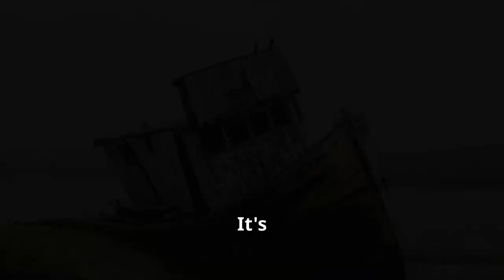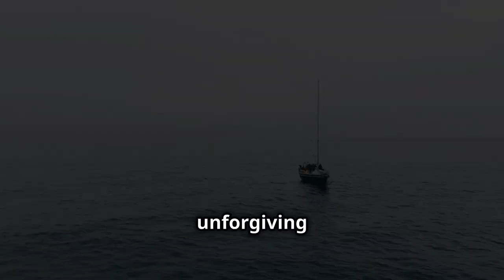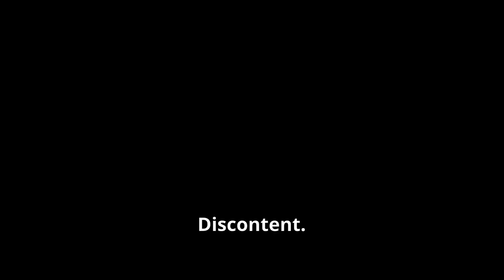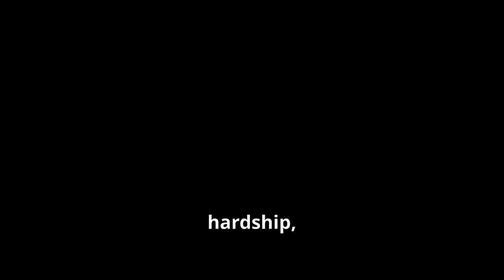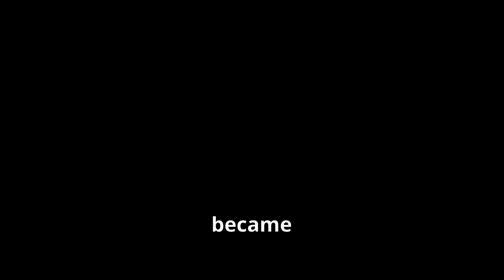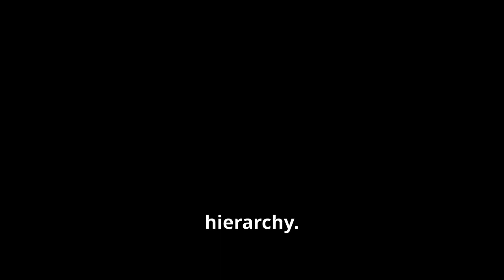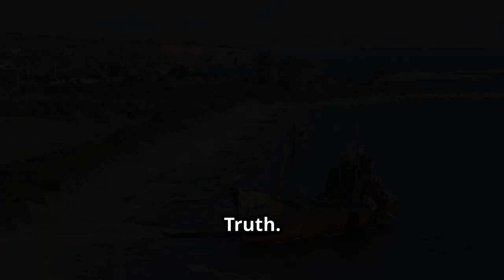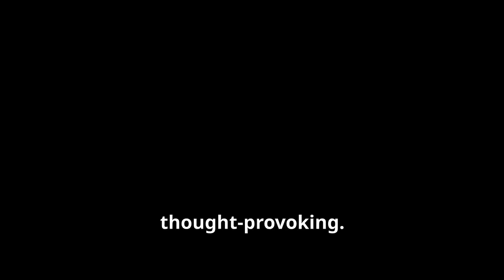Understanding ‘The Wager’: A Reader’s Guide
Today, we delve into a riveting tale that has intrigued and fascinated its audience, a tale that beautifully explores the complexities of faith, doubt, and the human condition.

This video offers a comprehensive review and in-depth analysis of this captivating story. We will unpack the themes and symbols that make this book a classic novel. Our aim is to provide you, our valued viewers, with a reader’s guide to navigating its complex narrative. We will dissect the intriguing plot, discuss the profound themes, and delve into the symbolism that gives this book its depth and richness.

The narrative we are discussing today is no ordinary story. It is a powerful narrative that challenges our perceptions and beliefs, pushing us to question and reflect. It is a book that does not shy away from exploring the intricacies of the human psyche, the struggles of faith, and the power of redemption.

In this video, we will take you on a journey through this captivating story, breaking down its elements for a better understanding. We will discuss the characters, their motivations, and their transformations. We will explore the setting, the plot, and the themes that are woven into the fabric of this riveting tale.

Whether you’re a seasoned reader familiar with the book or new to its pages, this video will offer fresh insights and interpretations. We will delve into the layers of meaning, the subtle nuances, and the powerful messages that this literary masterpiece conveys.

We will also discuss the author’s writing style, the narrative structure, and the literary devices used in the book. We will examine how these elements contribute to the overall impact of the story, enhancing its depth and complexity.

This exploration is not just about understanding the book, but also about appreciating the art of storytelling and the power of literature. It’s about recognizing how a groundbreaking novel can provoke thought, evoke emotion, and inspire change.

So, join us as we embark on this literary journey. Let’s explore, analyze, and appreciate this captivating story together. We promise you a journey of discovery, a journey that will enrich your reading experience and deepen your understanding of this literary gem.

Don’t miss out on this exploration of a groundbreaking novel.